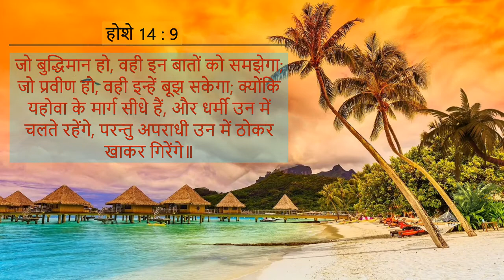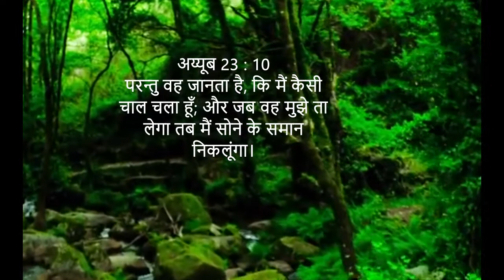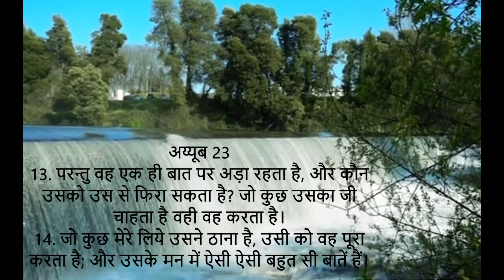Daily Devotion –6th October 2021 (#414) - "सीधे मार्ग"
Message: Pastor Binu Daniel
Voice Over: Sis. Binu Siju Koshy
Video Editing by: Mr. Siju M. koshy

Devotion Topic: "सीधे मार्ग"

होशे 14 : 9
जो बुद्धिमान हो, वही इन बातों को समझेगा; जो प्रवीण हो, वही इन्हें बूझ सकेगा; क्योंकि यहोवा के मार्ग सीधे हैं, और धर्मी उन में चलते रहेंगे, परन्तु अपराधी उन में ठोकर खाकर गिरेंगे॥

अय्यूब 23 : 11
मेरे पैर उसके मार्गों में स्थिर रहे; और मैं उसी का मार्ग बिना मुड़े थामे रहा॥

अय्यूब 23 : 10
परन्तु वह जानता है, कि मैं कैसी चाल चला हूँ; और जब वह मुझे ता लेगा तब मैं सोने के समान निकलूंगा॥

अय्यूब 23 : 13 & 14
परन्तु वह एक ही बात पर अड़ा रहता है, और कौन उसको उस से फिरा सकता है? जो कुछ उसका जी चाहता है वही वह करता है।
जो कुछ मेरे लिये उसने ठाना है, उसी को वह पूरा करता है; और उसके मन में ऐसी ऐसी बहुत सी बातें हैं॥